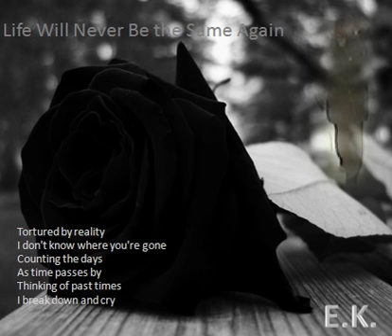l'ame immortelle - Life Will Never Be the Same Again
L' Âme Immortelle (French: the immortal soul) is an Austrian band. Many of L'Âme Immortelle's songs feature melancholy or lovelorn lyrics in German or English, and juxtaposed harsh male and emotional female vocals. Current work has moved away from the band's electronic roots to the heavier Neue Deutsche Härte (New German hardness) genre.